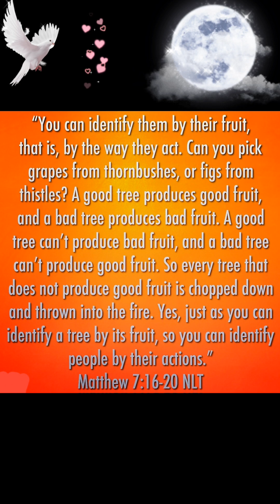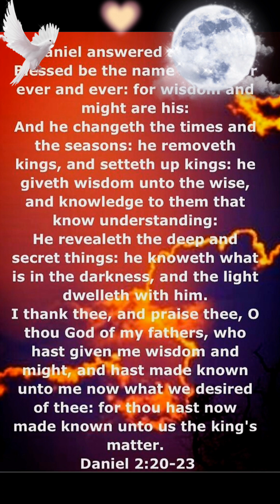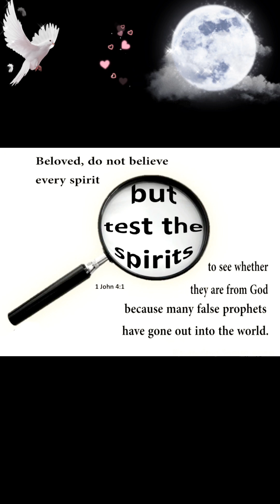🫣🗣📣propheticmessage | This may be why you are not getting what you want from God‼️☝🏽♥️👀👂🏽🤔😲🥹😢😭👣🫂🙏🏽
Beloved, do not believe every spirit, but test the spirits, whether they are of God; because many false prophets have gone out into the world.
(1 John 4:1-6)... NKJV: New King James Version